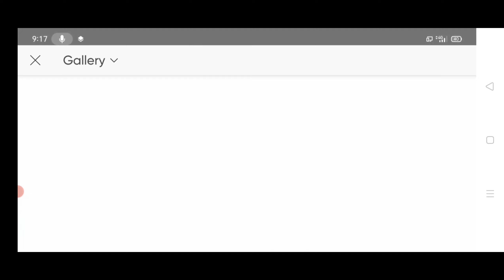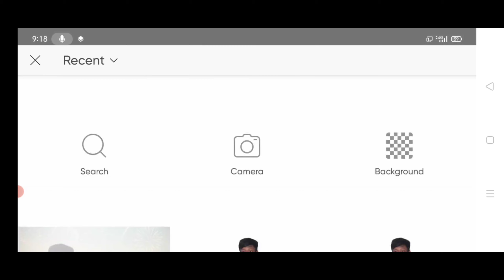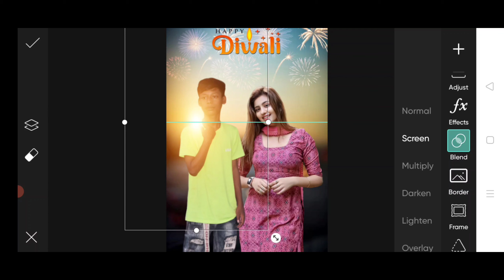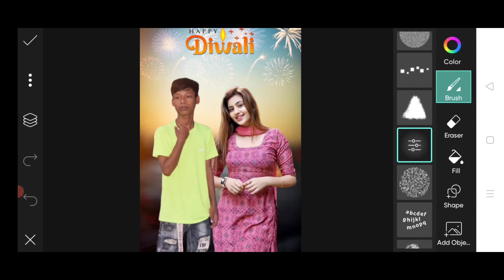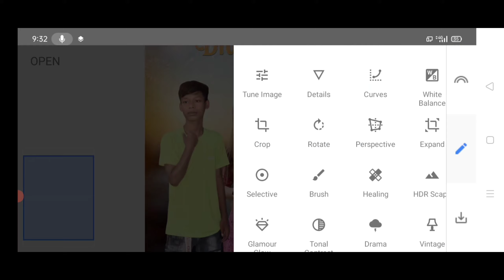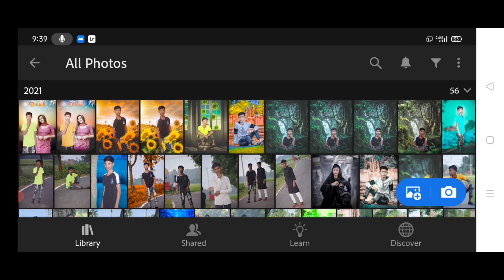picsArt diwali photo editing | diwali special photo editing with anjali arora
1.picsart Diwali editing
2.picsart Diwali photo editing
3.picsart editing
4.picsart photo editing
5.picsart editing new style
6.picsart editing turtorial
7.picsart editing background change
8.picsart se photo kaise banaye
9.diwali photo editing 2021
10.diwali photo editing